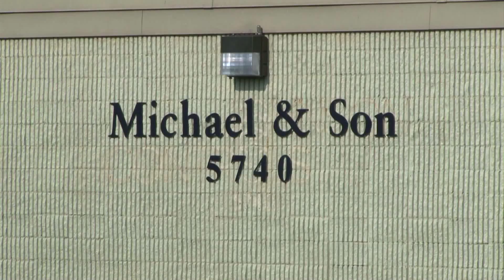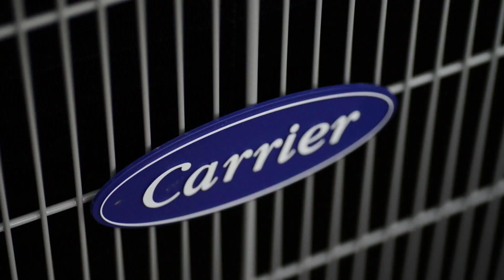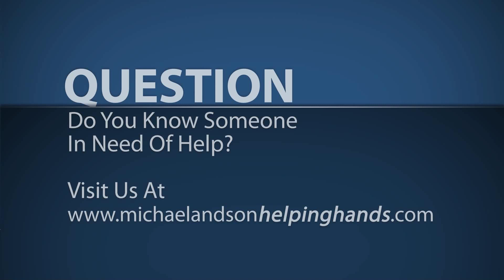Michael & Son's Helping Hands - S3, EP2 - Brandon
In the second installment of our third season of Helping Hands, this episode featured Brandon Donaghy and his family.  Brandon's mother died in a car accident, and when he was in a car accident himself, Michael & Son stepped in to restore heat and air conditioning to their family's home.